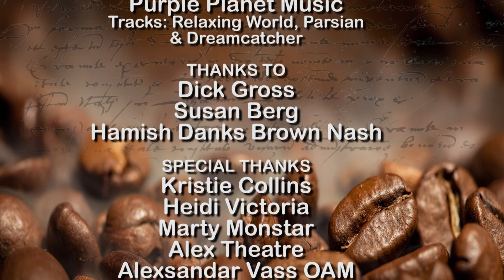Arts Minister turns to Photography | Alex Cafe | Episode 8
Alex Cafe explores the world of the writer... not just authors but screenplay writers, songwriters, poets, in fact, any writer since the phrase "The pen is mightier than the sword" was coined.

Authors Dick Gross AM and Susan Berg host the show with contributions from Poet Hamish Danks Brown and the occasional guest writer for interviews, new releases, and live performances.

In this show Kristie Collins talks about her book “Price of Two Sparrows” which Dick loves, Susan is excited about Heidi Victoria’s book ‘The Show Must Go On’ and Hamish Danks Brown chats to Poet Marty MonStar.

Episodes are fortnightly!

Featuring:

Christy Collins has worked in the Netherlands and Australia in roles in research, higher education and academic publishing. Her novella ‘The End of Seeing’ won the Viva La Novella Prize 2015 and is published by Seizure. She has recently completed a PhD in Creative Writing at the University of Tasmania and was a 2017 Asialink resident in Sapporo, Japan.

Heidi Victoria

“For me, it's all about capturing an unrepeatable moment for someone.
For you. Whether it be on stage or on your special day, it’s about ensuring your memory is captured forever. Together, we will discuss and plan what you want - then make your vision a reality.” Having majored in photography at university, and maintaining her passion for her craft throughout a high-profile career, Heidi is a multi award-winning portraitist who understands the powerful combination of planning a shoot and then capturing the magic.
Your time, your place, your moment.

Marty MonStar
The multi-faceted and multi-dimensional Marty MonStar. Marty's obsession with music, art, film and literature led him to trying his hand at poetry and writing his first play. Some say he is eccentric or even mad and the best dressed poet around. Welcome to the wonderful world of Marty MonStar.
Fruit Salad is Marty MonStar’s second book. His first chapbook Love, Peace and Harmony was published in 2018 to great acclaim. Fruit Salad is a medley of Fables, Parables, Prose and Poetry. Marty has drawn upon his childhood experiences of living on a farm to create a collection of eclectic prose that captures the key messages of Fables and Parables.